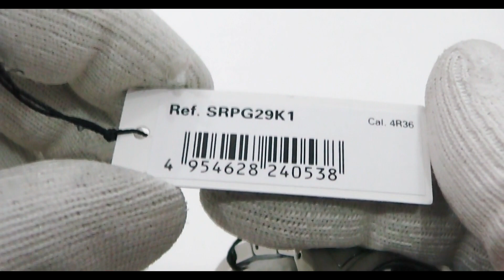SEIKO 5 Field Sports SRPG29K1 BLUE Dial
Seiko is one of the few manufacturers of fully integrated watches and design and develop their movements using state-of-the-art technology.
As unexpected as they are surprising are these Seiko 5 SRPG Field Military watches. Seiko had a plan: first it launched the bezel-less diving version, as we have seen, and now it is launching these military ones, an update of the model that has been so successful.

FOLLOW US